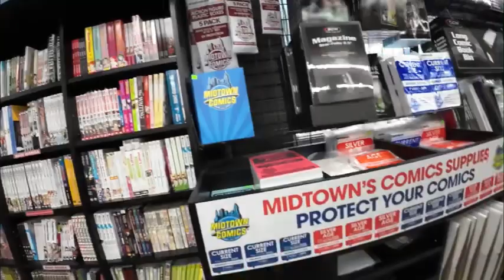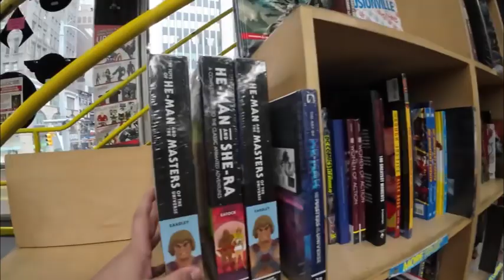Midtown Comics NYC is the largest comic book store in the United States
With four locations around New York City (Times Square, Grand Central, Downtown and Astoria), Midtown Comics NYC is the largest comic book store in the United States.
Whether you’ve been a comic book fan since your childhood or you’re a parent of a Marvel superfan trying to keep up with your kids, comic books are fun for the whole family. New York is full of comic book stores for you to find old vintage favorites, catch up on new releases, shop for collectibles and apparel and more.

Introduce your kids to old favorites from your childhood and discover new favorites together. Here’s some of the best comic book stores that New York City has to offer!